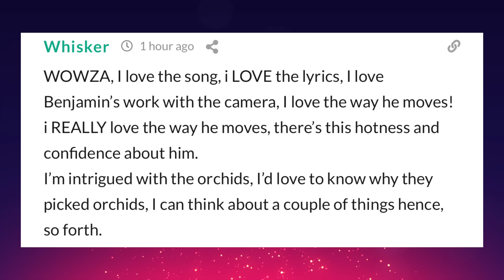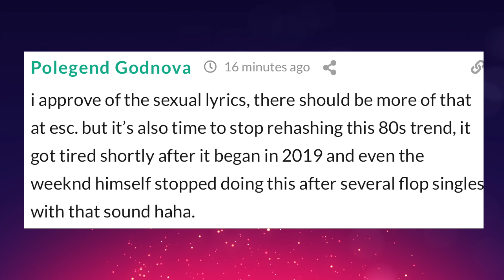🇫🇮 Benjamin - Hoida Mut REACTION (Finland UMK 2023)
Our reaction to Benjamin's Hoida Mut — his UMK 2023 entry in Finland. Can he win Uuden Musiikin Kilpailu and sing for Finland at Eurovision 2023 in Liverpool?